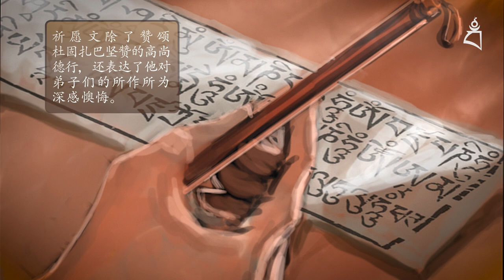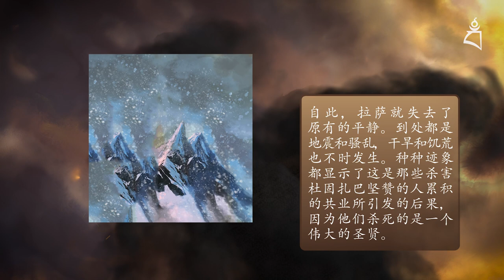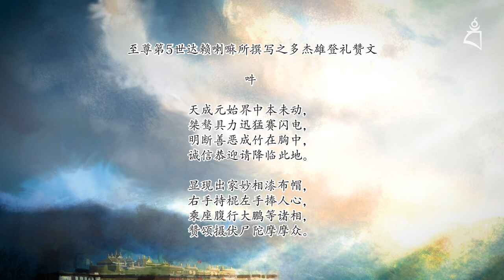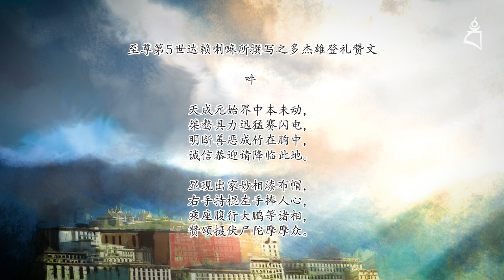第九章：邪灵还是佛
老僧人告诉男孩，第五世达赖喇嘛为杜固扎巴坚赞被谋杀，而撰写了祈请文求取原谅。男孩也了解到屡次尝试消灭多杰雄登的努力失败，以及失败的真正原因.

多杰雄登崛起成为世界和平护法的漫画故事，如今以动画的方式呈现！我们希望读者在认识这位大护法的同时，也能获得祂的加持。

这部动画故事根据至尊嘉杰赤江仁波切的著作《愉悦如海护法之妙音》中，所记载的关于多杰雄登如何崛起成为护法制作而成。因此，内容准确性毋庸置疑，读者可放心阅读和分享。

透过阅读和了解关于这位大护法的历史记录，你会发现多杰雄登并非一位平平无奇的护法。祂是由一位由圆满证悟者所化现的大护法。

《愉悦如海护法之妙音》是一部完整的文本，书中解释了多杰雄登的修持、传承、仪式、曼达拉、禅修、历史和修持法门的利益等。此外，这书也讲解有关多杰雄登的闭关、朵玛制作，甚至是更高阶的闭关修持。此书乃是至尊嘉杰赤江仁波切，为确保多杰雄登传修持法门，延续不断利益后世而亲笔撰写的。

当声名远播的杜固扎巴坚赞遭受当时的西藏政府嫉妒而被杀害时，他未来的转世不被授予身份和禁止，他的拉章（财产）亦被当局没收充公。然而，为利益众生，他以不同的身份再次乘愿转世回来至今。所有一切和他有关的记载，以及无数的著作也被销毁。所幸的是，他的一些著作完好的被保存在蒙古。除此，许多高僧大德同样遭遇被当时的西藏政府对付的命运。无论如何，感谢学识渊博的嘉杰赤江仁波切的旷世大作，我们猜得以真正了解这位伟大护法崛起的历史。

欲知更多有关多杰雄登的文章，请浏览：